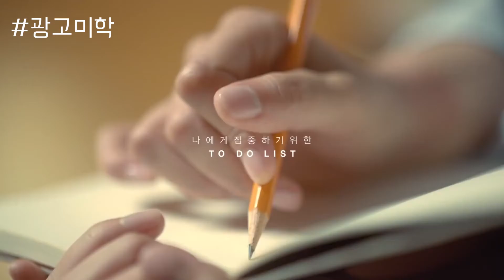유정이 라네즈 귀욘&예쁜 광고모음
2021년 더 예뻐진 유정이와
함께 만나는 김유정 라네즈​ 크림스킨​ 올리브영토너​

크림 스킨으로 피부고민은 스킵❗️
스마일만 킵😊